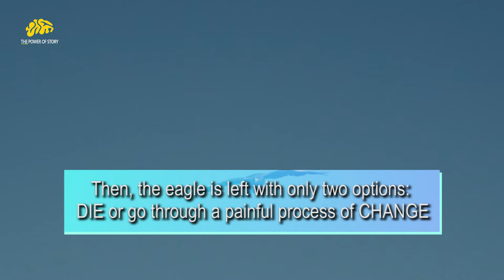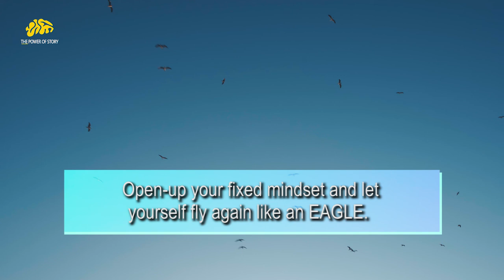រឿងរ៉ាវដ៏អស្ចារ្យរបស់សត្វឥន្ទ្រី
រឿងរ៉ាវដ៏អស្ចារ្យរបស់សត្វឥន្ទ្រី នេះ នឹងអាចផ្លាស់ប្តូរជីវិតរបស់អ្នកទាំងស្រុង។